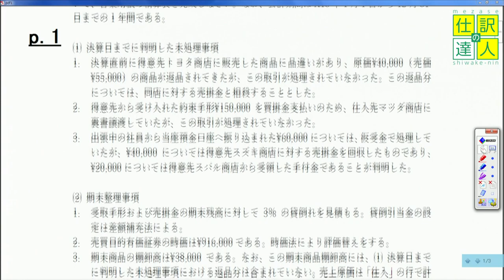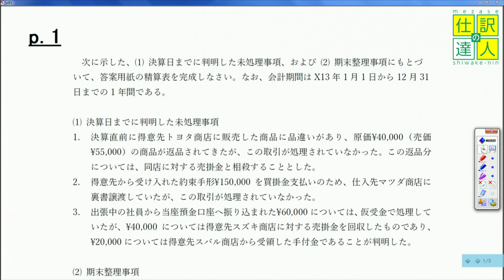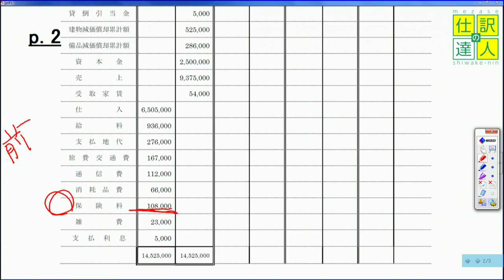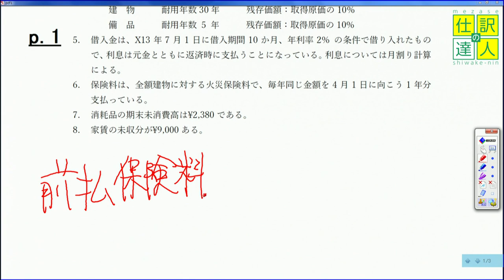簿記_精算表①前払費用【仕訳の達人】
【講座情報】講義：簿記 合格講座　講師：大野郁弥
まずは無料でeラーニングをお試しください！